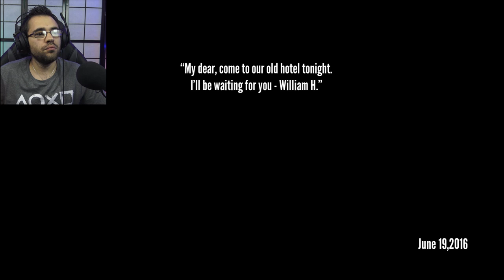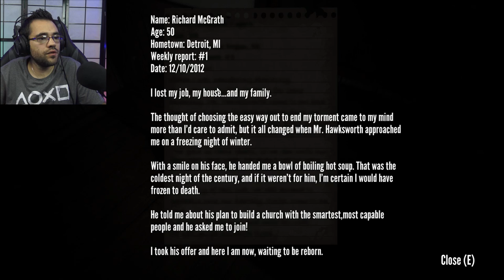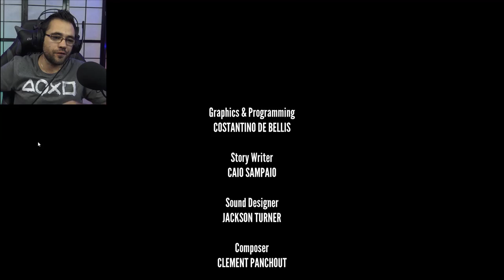ON VISITE UN HÔTEL HANTÉ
Hôtel hanté / visite